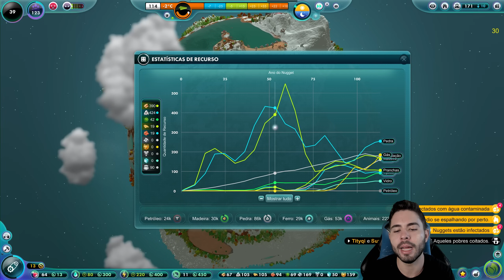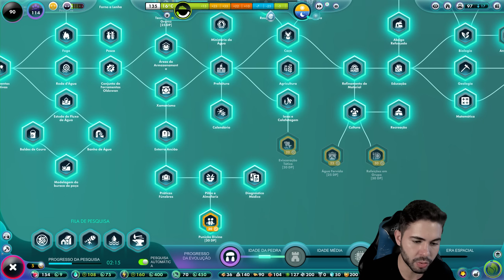CAOS COM APOCALIPSE ZUMBI E EXPURGO E HEREGES 🙏 - The Universim #5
Nessa nova série de The Universim, agora com o jogo em sua versão 1.0 lançada, iremos explorar TODA A EVOLUÇÃO, desde a era da pedra até a era espacial, com nosso dever sendo o deus dessa civilização garantir que consigam o progresso e o mais importante, SE MANTENHAM FIÉIS A MIM!

Pule diretamente para a administração de seu próprio planeta enquanto guia sua civilização através das eras. Crie o império ideal em Universim, uma nova espécie de Jogo de Deus em desenvolvimento pela Crytivo.

📍 O CANAL
"Jovem" da década de 90, gosto muito de jogos de estratégia e gerenciamento desde minha infância com os clássicos SimCity 2000 e Age of Empires 2. Jogos de estratégia, jogos de simulação, jogos de gerenciamento e jogos de sobrevivência

🎬 RECURSOS
 Edição de vídeo: Adobe Premiere CC 2023
Edição de Imagem: Photoshop CC 2023
Gravação de vídeo: Xplit Gamecaster, Mirillis Action, OBS